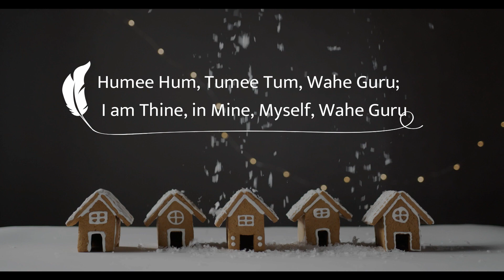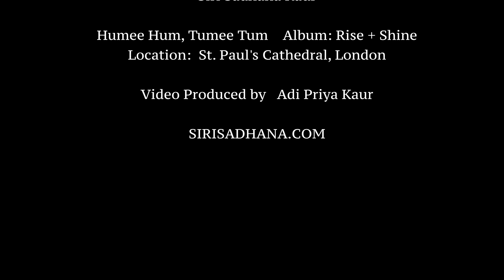12 Days of Christmas Meditation and Chanting Day 12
DAY 12-12 days of xmas meditation and chanting-this is our last day of London's sparkly Xmas and the counterbalance to harmonize the mid-winter period. May we thrive from our hearts and live in a deepness of truth.